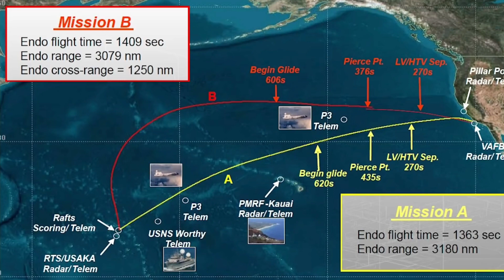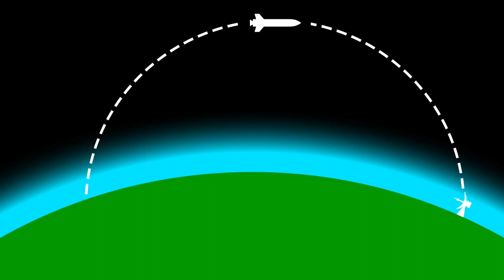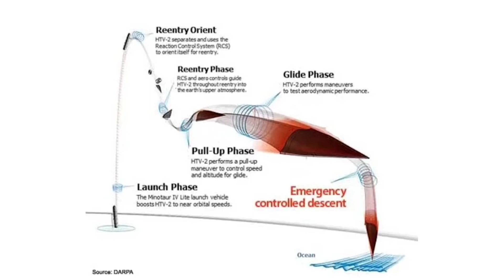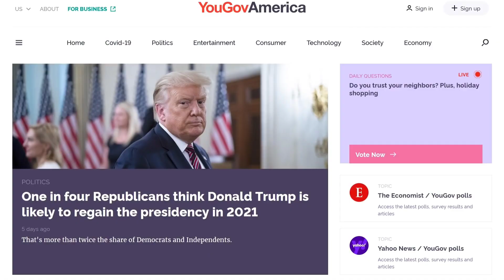สหรัฐฯ เฮ! ทดลองขีปนาวุธ "เร็วเหนือเสียง" สำเร็จ "เกาหลีเหนือ" เอาด้วย!โชว์ขีปนาวุธแบบ Hypersonic